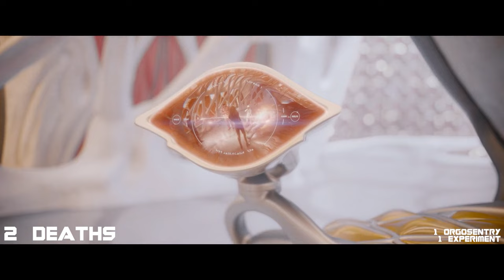EVERY DEATH IN #204 Guardians of the Galaxy Vol. 3 (2023)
Hey! Here's the two hundred and fourth Every Death In which counts all the on screen deaths in Guardians of the Galaxy Vol. 3! Have fun!

COUNTS: 199

98 HELL SPAWNS
52 ORGOCORP GUARDS
28 HUMANIMALS
9 RECORDERS
8 KNOWHERE CIVILIANS
2 EXPERIMENTS
1 ORGOSENTRY